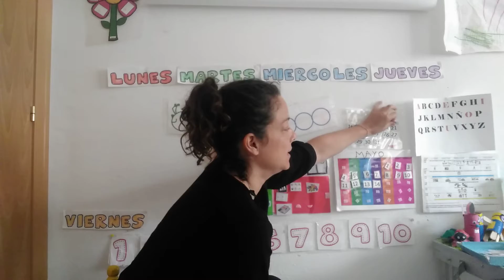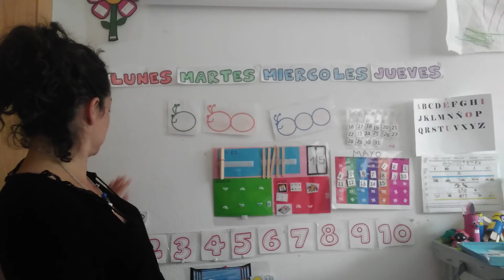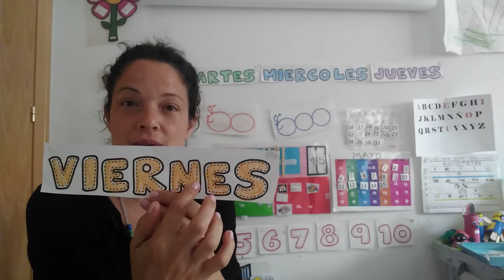Rutinas 15 mayo